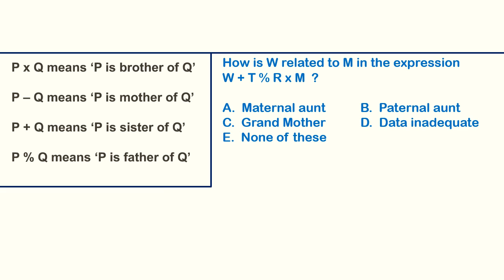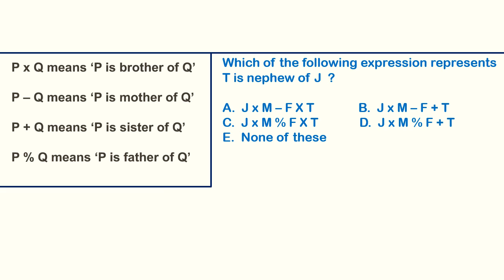CODED BLOOD RELATION REASONING TRICKS | SBI CLERK 2018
SO MUCH IMPORTANT TOPIC FOR IBPS BANK PO CLERK RRB OFFICE ASSISTANT AND OFFICER SCALE 1. LEARN SOME TRICKY APPROACHES FROM THIS CODED BLOOD RELATION REASONING VIDEO.

NUMBER SERIES ASKED IN RRB PO OFFICER SCALE 1 ON 10 SEPTEMBER